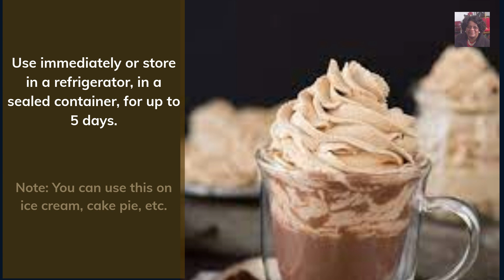Instead of plain Whipped Cream try Making Coffee Whipped Cream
2 cups whipped cream , powdered sugar, instant coffee, pure vanilla. Whip all ingredients in blender on high speed. use this on ice cream, cake etc. for topping.